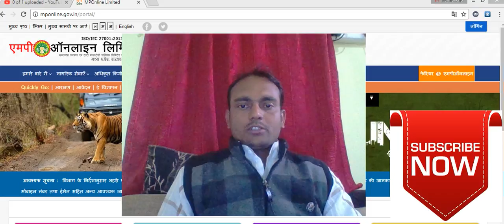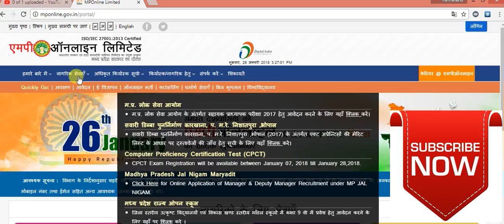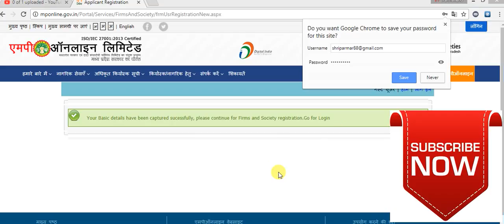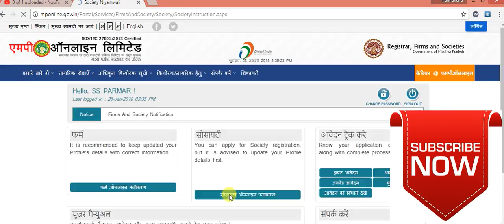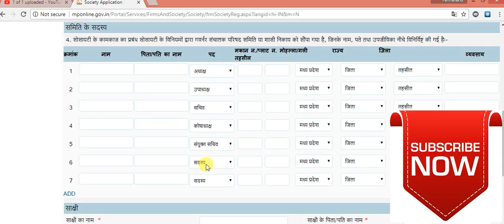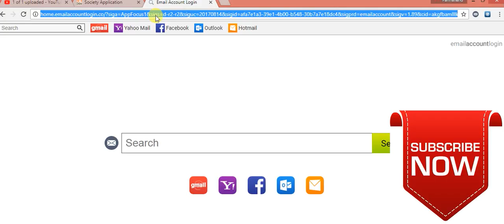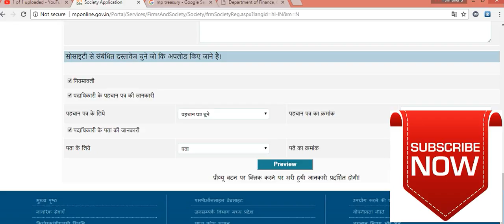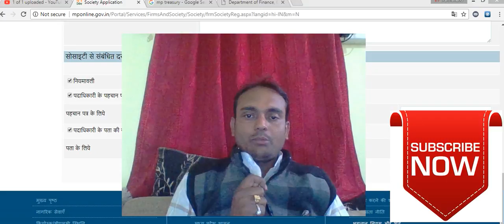ngo society registration